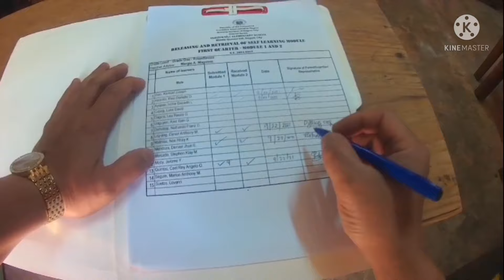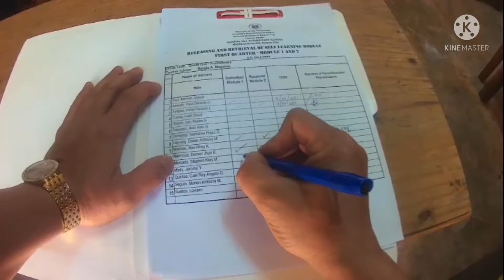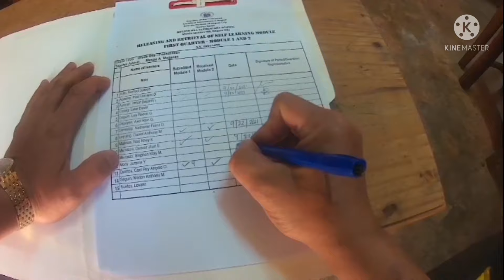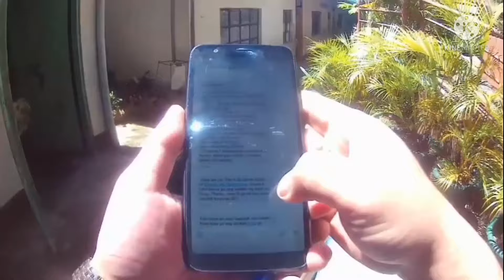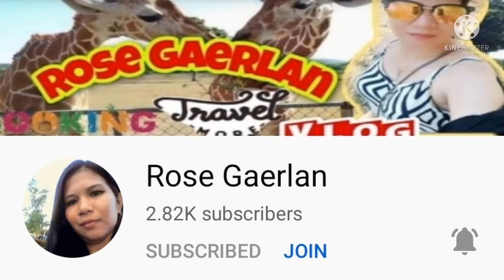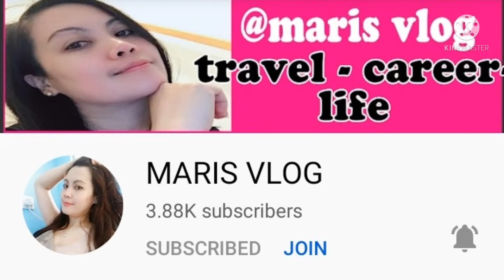Submitting Module sa School#module#school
Submitting and getting module ng mga bata sa School nila